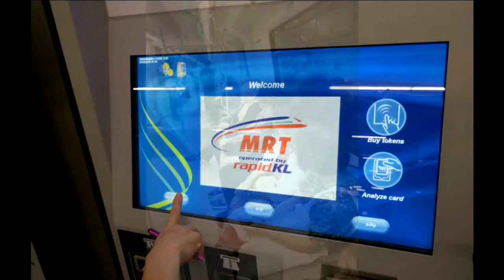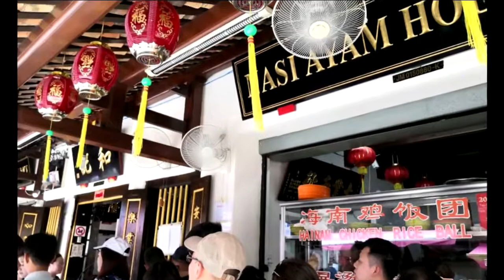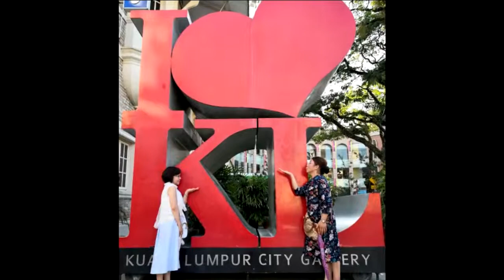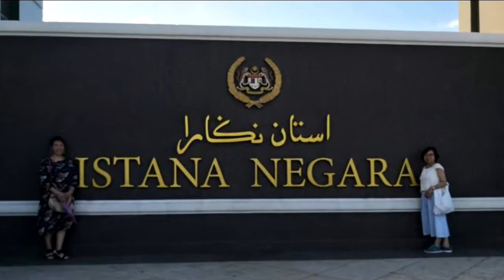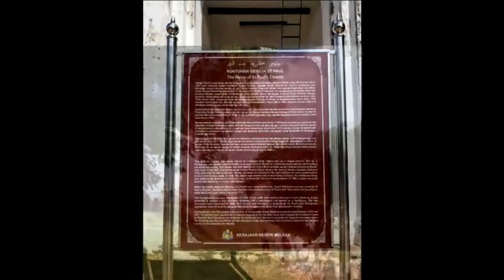マレーシアとシンガポールの旅（宮崎・栗原） 2018 02